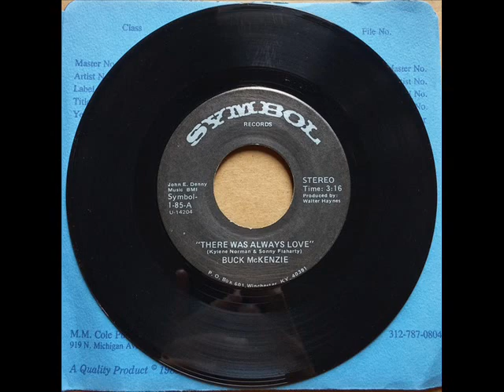Buck McKenzie "There Was Always Love"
Having never heard of Buck (but hearing a few of his tunes already up on YouTube), it was nice to dig this 1985 single of his out of the ol' pile. It's not bad! One of the songwriters (Sonny Flaharty) appeared on the "You Can Be A Star" TV show in the 80's, but had a career before that as a rocker in the 60's with his garage band "Hey Conductor" single. Anyways, this is a solid listen so enjoy!